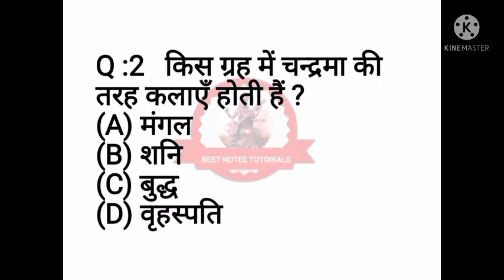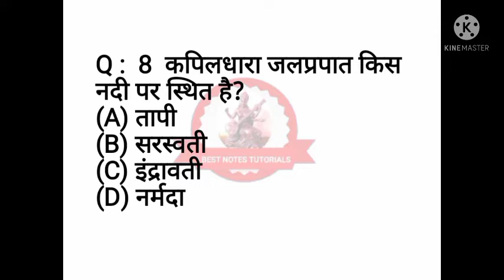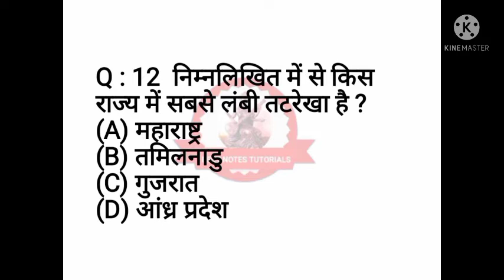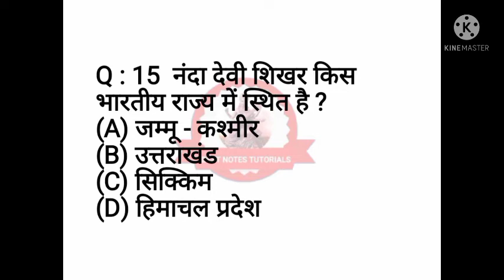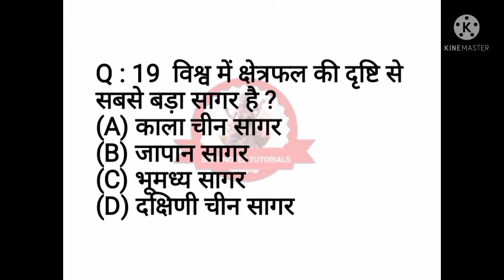GEOGRAPHY MCQ PART 8 || INDIAN GEOGRAPHY MCQ